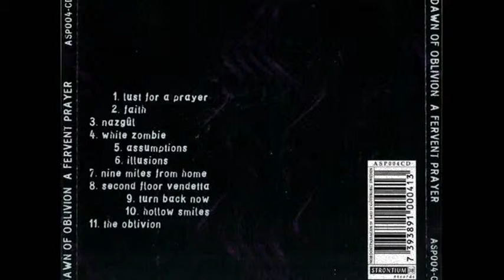DAWN OF OBLIVION - Assumptions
DAWN OF OBLIVION - A Fervent Prayer (1994)